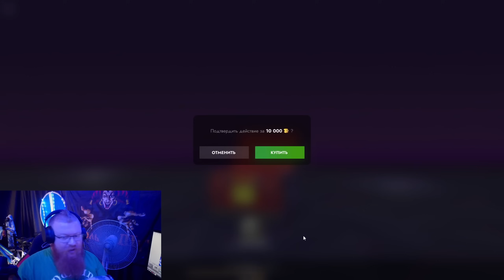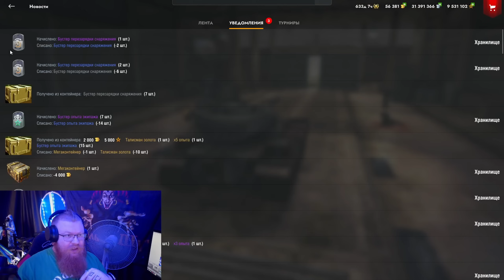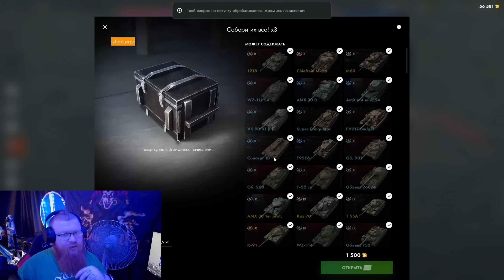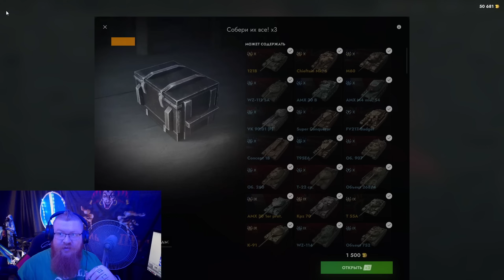🔥ОТКРЫТИЕ 30+ МЕГАКОНТЕЙНЕРОВ🔥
КАРТА РБ: 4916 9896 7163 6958